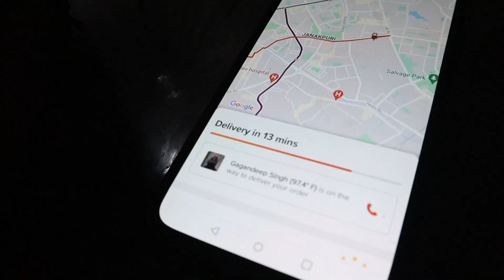Swiggy Delivery Delay | Babu Pareshan | Donut Craving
Hello Dosto
Dont Forgrt To